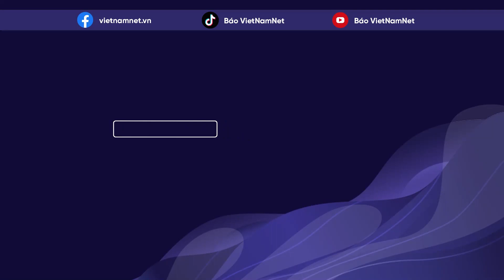Tin tức thời sự tối 11/5: Điều tra 2 thiếu tướng đã nghỉ hưu, khởi tố thêm 78 bị can tội tham nhũng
Thường trực Ban chỉ đạo Trung ương phòng, chống tham nhũng, tiêu cực (BCĐ) tổ chức cuộc họp dưới sự chủ trì của Tổng Bí thư Nguyễn Phú Trọng, Trưởng BCĐ.
Phiên họp cho ý kiến về kết quả chỉ đạo xử lý một số vụ án, vụ việc thuộc diện BCĐ theo dõi, chỉ đạo; kế hoạch kiểm tra chuyên đề năm 2023 của BCĐ; kế hoạch tổ chức Hội nghị sơ kết 1 năm hoạt động của BCĐ phòng, chống tham nhũng, tiêu cực cấp tỉnh.